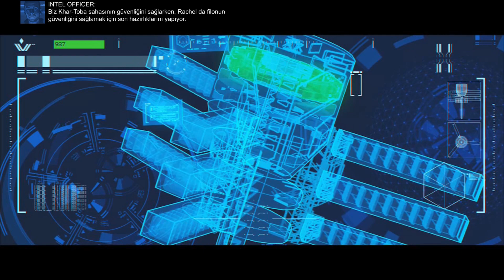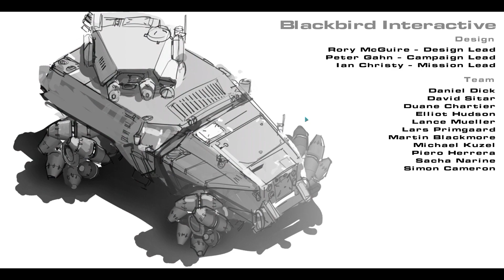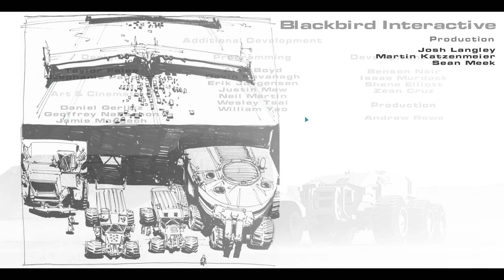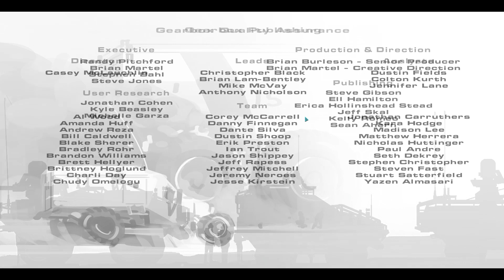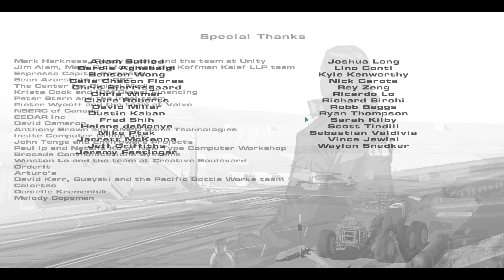Homeworld: Deserts of Kharak - 13 Bölüm Final [Türkçe alt yazılı] - Khar-Toba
Bölüm hikayesi:
Hikayedeki Koalisyon ile Gaalsien filolarının Khar-Toba'nın enkazında çatışacakları final bölümüdür.

Deserts of Kharak, klasik Homeworld serisinin aksine uzayda değil de yüzeyde geçen bir RTS oyunudur.

Orijinal Homeworld serisinin ve hikayesinin öncesine giden bu oyun, Kharak çölünde keşfedilen antik uzay gemisine düzenlenen keşif yolculuğunu konu almaktadır...

Önerilen oynatma listeleri.